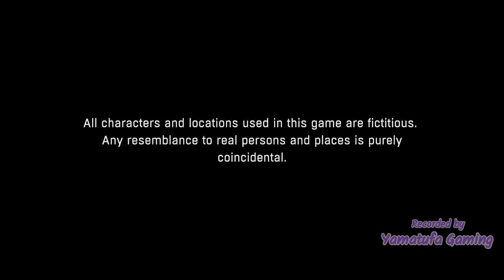Dying Light: Platinum Edition [Switch OLED] | Gameplay Walkthrough Part 1 Prologue | No Commentary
THE ULTIMATE OPEN WORLD ZOMBIE SURVIVAL GAME!
Rove an infected world where only the strongest will make it.
Master your combat skills to fight monsters of all kinds, both human and the undead.
Parkour through the roofs, craft weapons, and help other survivors while you’re confronting your own nightmares!

Now you can enjoy Dying Light to the fullest with the richest version of the acclaimed open world zombie survival game. Containing four DLCs and seventeen skin bundles,
Dying Light: Platinum Edition brings together everything you need to explore all the post-apocalyptic world has to offer. Drive across Harran, as you spread carnage in your buggy,
face and survive Bozak’s trials, explore new quarantine zones, and enjoy plenty of new skins and weapons!

Want to take your experience to a whole new level?
Check out the available Nintendo Switch features and step up your game.
Boost your accuracy with gyro aiming, rediscover the thrill of fighting with motion controls—swinging your weapons has never been more fun—and immerse even deeper in
Dying Light with HD Rumble vibrations. You’ll also navigate the interface at ease thanks to the touchscreen support. And the best thing is, you can do all that and more while playing with your friends in local or online co-op.
The former allows you to enjoy the game together simply by placing two consoles next to each other. Couldn't be any easier!

Features:

Dying Light – the full award-winning game.

Dying Light: The Following – a huge expansion complete with a new story, vast original map, and a customizable buggy to drive.

Dying Light: Bozak Horde – a challenging game mode with its own side story.

Cuisine & Cargo – two additional quarantine zones.

Ultimate Survivor Bundle – exclusive weapons and outfits.

Hellraid – a new game mode in a dark-fantasy setting.

A large collection of skins and weapons that will make slaughtering zombies even more fun:

Crash Test skin pack ⧫
5th Anniversary bundle ⧫
Harran Ranger bundle ⧫
Gun Psycho bundle ⧫
Volatile Hunter bundle ⧫
White Death bundle ⧫
Vintage Gunslinger bundle ⧫
Rais Elite bundle ⧫
Godfather bundle ⧫
Harran Inmate bundle ⧫
Retrowave bundle ⧫
SHU Warrior bundle ⧫
Volkan Combat Armor bundle ⧫
Classified Operation bundle ⧫
Viking: Raiders of Harran bundle ⧫
Harran Tactical Unit bundle

Genre:
Role-Playing, Action, First-Person

Publisher:
Techland

Developer:
Techland

Game file size:
15.7 GB

Supported Languages:
 Japanese, English, French, German, Italian, Spanish, Korean, Dutch, Russian, Chinese, Portuguese